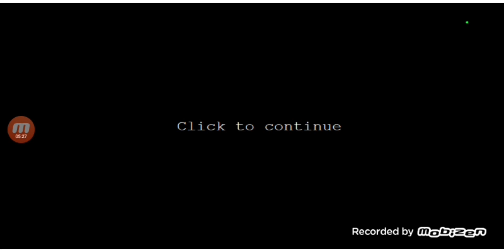(LYJ) *I DIED ONES CUZ I WAS DUMD* FNaM 1game play